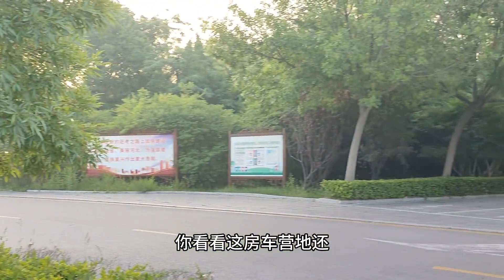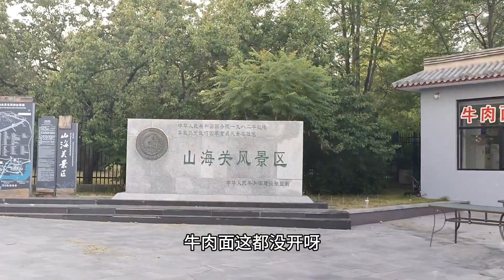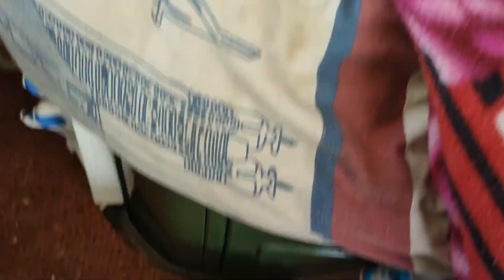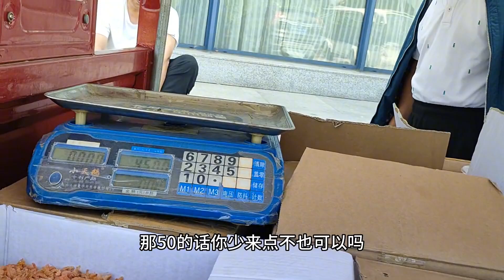风大露营地不能烧柴火炉，看我怎么煮饭炒菜！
放飞卫章